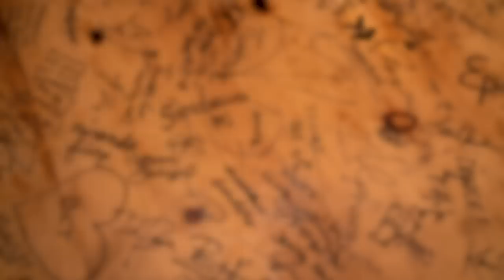Link Crashes A Wedding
It wouldn’t be a weekend getaway without broken down cars, messed up reservations and family feuds! In this episode, Rhett and Link talk about their most recent trips. While the McLaughlins were off at college Family Weekend in Florida, the Neals spent the weekend at Big Sur trying to crash a wedding. Plus, find out how Rhett spent his 45th birthday!

Want to hear your voice on Ear Biscuits? Call 1-888-EAR-POD1 and we might just play your call on an upcoming episode!